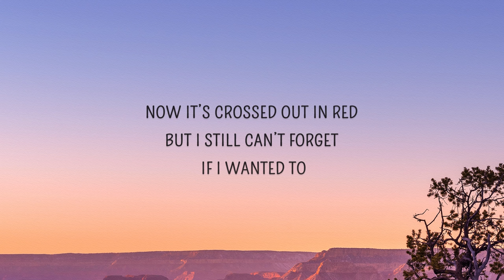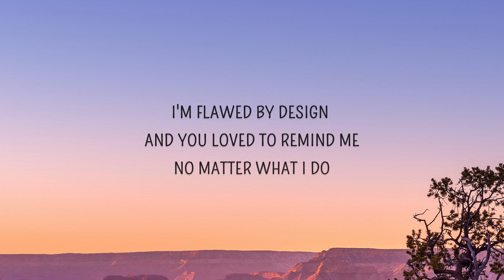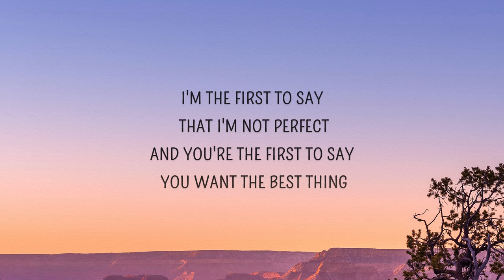Jamie Miller - Here's Your Perfect (Lyrics) | I'm the first to say that I'm not perfect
Here's Your Perfect Lyrics
[Verse 1]

[Outro]
Say yeah, yeah, yeah
Ayy-ayy, ayy-ayy